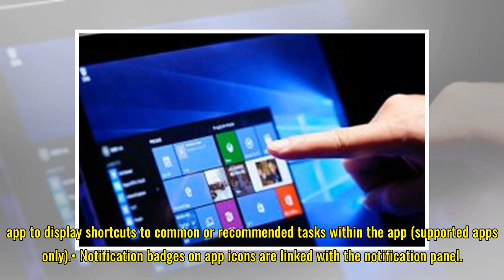Samsung Galaxy Note 8 Android Oreo: There's FINALLY some good news about free upgrade